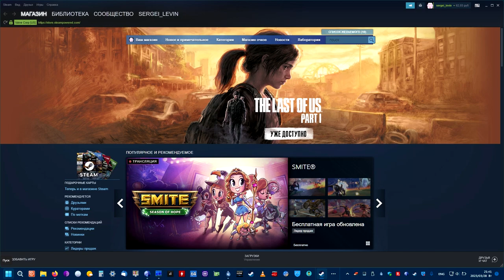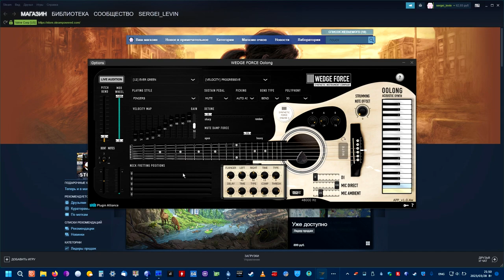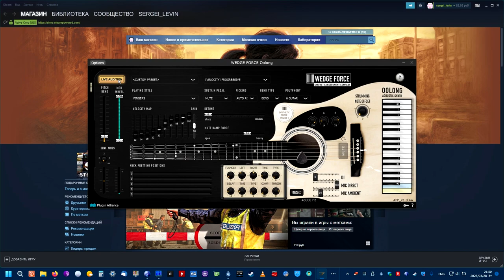Wedge Force Oolong demo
Wedge Force Oolong made at march 2023